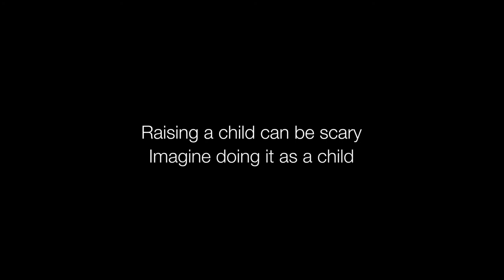Orphaned or vulnerable children in SA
In 2015, Stats SA's General Household Survey showed that there are about 90 000 children in 50 000 child-headed households. A child-headed family or child-headed household is a family in which a minor (child or adolescent) has become the head of the household.